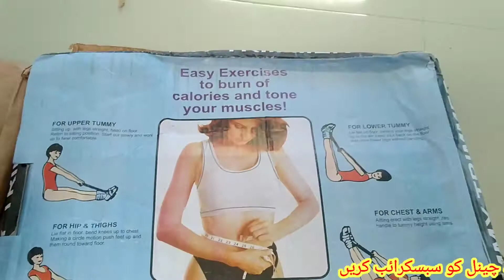How To Tummy Trimmer Prime Unboxing Review 2021 | Pak Technical Tv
How To Tummy Trimmer Prime Unboxing Review | Pak Technical Tv